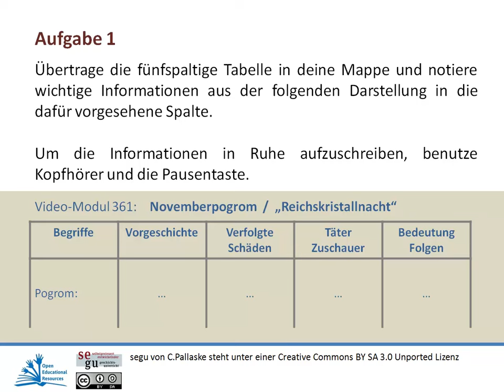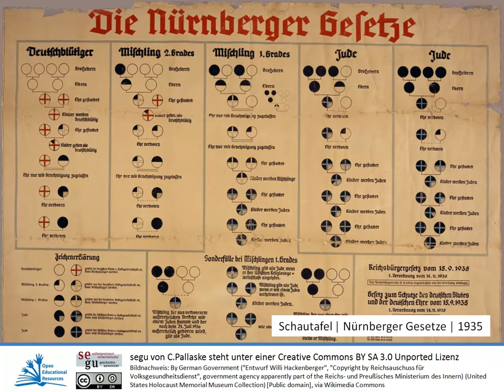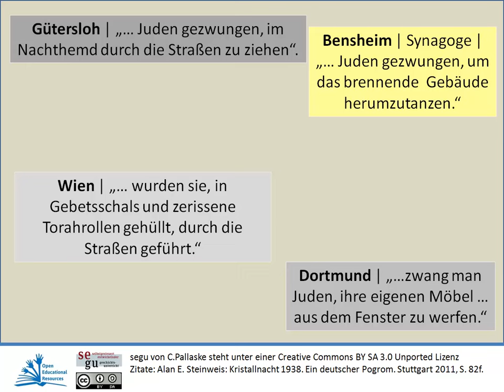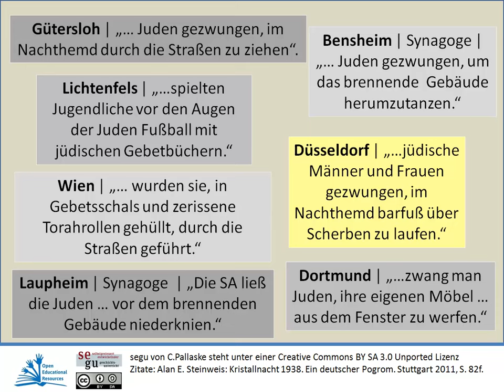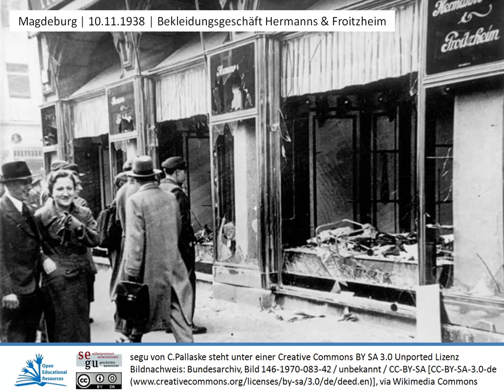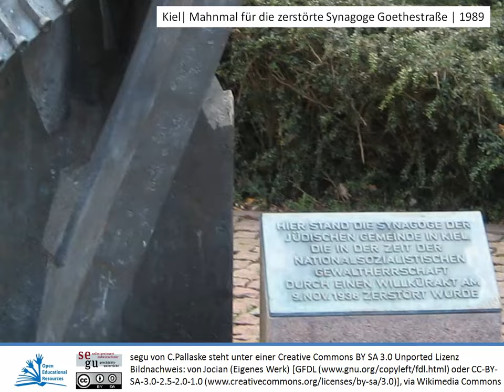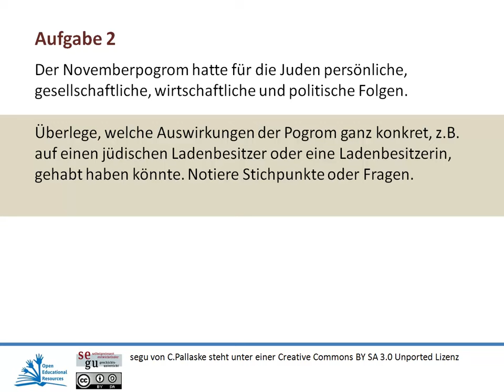Novemberpogrom 1938 | "Reichskristallnacht" | Nationalsozialismus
Video von segu Geschichte | Modul "Novemberpogrom 1938"

0:00 Vorspann
0:14 Aufgabe 1
0:35 Novemberpogrom
1:17 Begriff "Reichskristallnacht"
1:48 Zerstörung von Geschäften und Synagogen
2:57 Verfolgung der Juden seit 1933
4:08 Anlass des Novemberpogroms
4.42 Todesopfer
5:21 Orte
6:19 Schutz der "nichtjüdischen Bevölkerung"
7:05 Haltung der Bevölkerung
7:45 Weg in den Holocaust
8:48 Aufgaben 2 und 3

Das Video beinhaltet 1. Darstellung zum Novemberpogrom 1938, 2. drei Aufgaben hierzu, die Schüler_innen handschriftlich in ihrer Geschichtsmappe bearbeiten.

Dieses Video steht unter CC-BY-SA 4.0 (segu Geschichte) und gehört zu den OER (Open Educational Resources - freie Bildungsmedien) | Sie dürfen dieses Video verbreiten, kopieren und auf einer Homepage einfügen.